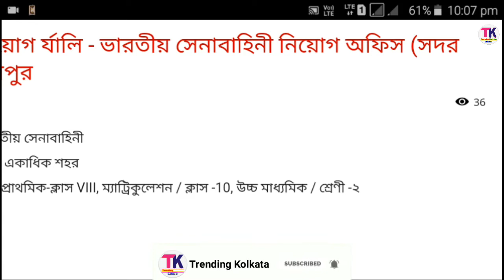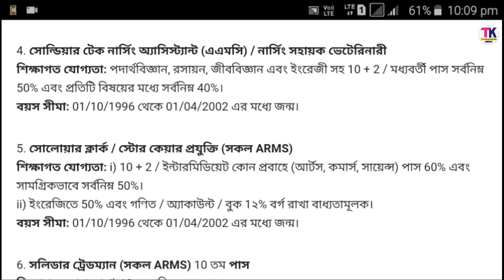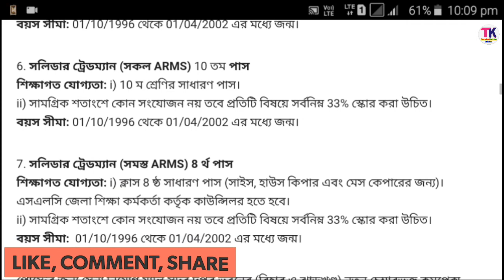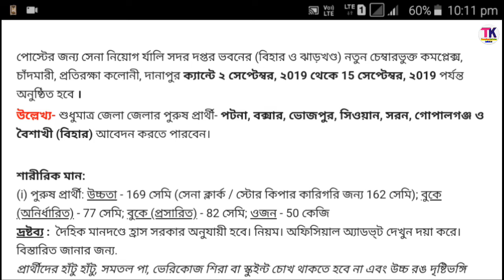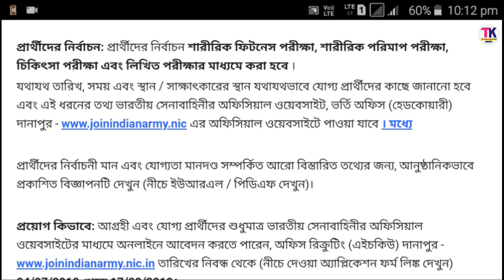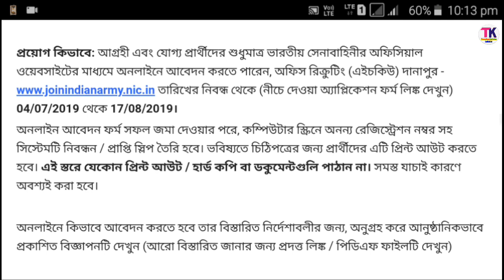army rally 2019 | army rally bharti | indian army bharti 2019 | Indian army rally recruitment 2019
Nomoskar bondu ra ami shilajit aj ami apnader dakabo  army rally 2019 | army rally bharti | indian army bharti 2019 | Indian army rally recruitment 2019 jodi jante chan tahole video ta sompurno dakun : )

Trending kolkata is a job update / Latest News / Business idea / Application Making / Application development / tech news / unboxing etc. Topic's video upload everyday